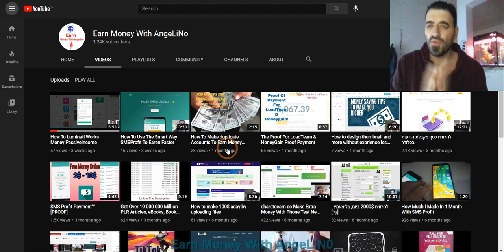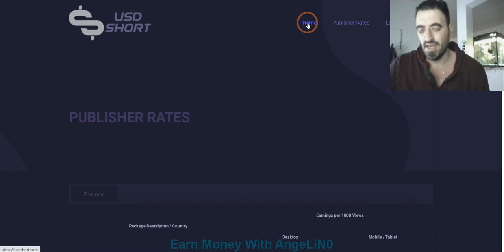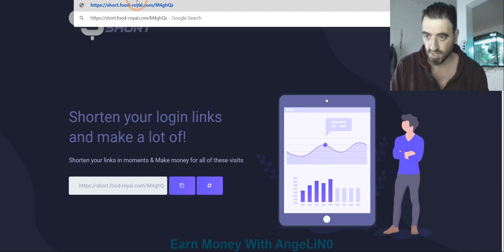share shorten links on FB and earn 37$ everyday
How To Use The Smart Way  SMSProfit To Earen Faster
Hello evetyone!
This is Angelino.
From YT Channel:
If you realy want real methods to earn money fast easy and for free without spending any money check my YT Channel:
Earn Money With AngeLiNo
will you are here to know how to make money without spending moey at all, and more by doing nothing.
I will show you proofs on my yt channel videos about the apps you will use to start making money!
You will not be a million $ man, will not make that big amounts but it at least make for you between 30$ -500$ every month.
The list of the apps:
Apps By recieving SMS:
(recommended) Works Worldwide, Min Withdraw 2$
Proof of Payment
Pays in Euro WorldWide Min Withdraw 2 Euro
If you want bonus 0.50 Euro For signing up put refferal Code:
E26F12216C

Apps For sharing your internet that you not using:
 For sharing the internet when it is not in use by you, it will not make our internet slower so you dont have to worry and works WorldWide Min Withdraw 20$
 The Same Idea. Min Withdraw 5$
 For using you CPU Min Withdraw 1$
If you want bonus 0.20$ For signing up put refferal Code:
45ZYDRHCR9
4* nicehash Earn Bitcoin by sharing CPU Power

★★★★★ service delivered!

GET IDEAS ON HOW TO
WORK FROM HOME OR Anywhere When it comes to making money online it can often feel overwhelming.In this ebook you’ll learn the proven methods to earn money online, whether that’s full or part-time!We’ve handpicked our top 50 methods, providing you with insights on the risks, the benefits and how to get started.Grab your free copy today!

Learn The Ethical Way To Make Money With Facebook

Best Secrets For ClickBank

Inside this eBook, you will discover the topics about how to succeed in Clickbank business, soft skills applicate in Clickbank industry, 10 things anyone should know about Clickbank, comparison of Clickbank and other marketing strategies, 10 reasons why everybody should be on Clickbank, the ultimate goal one should have when on Clickbank, the most successful case studies, special places to go on Clickbank for your product advertising and thins you will need to know about hosting Clickbank sites

Pinterest Perfection

Introducing Pinterest Perfection - How to use Pinterest to Monetize Pictures. Inside this eBook, you will discover the topics about Pinterest basic use tips, link up with trusted bloggers, don't be pushy, be unique, provide helpful info, get creative, make your product users the star, choosing the right pictures, update frequently and watch your etiquette. For The Price, This Is Real Good SmartPhone

Pinterest Perfection

Wish you love it!